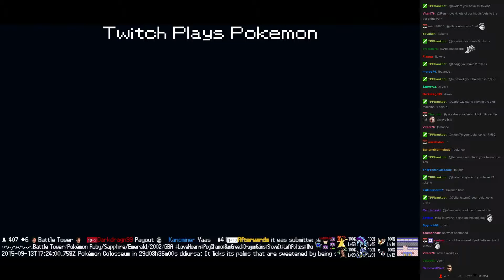Twitch Plays Pokémon Vietnamese/Crystal